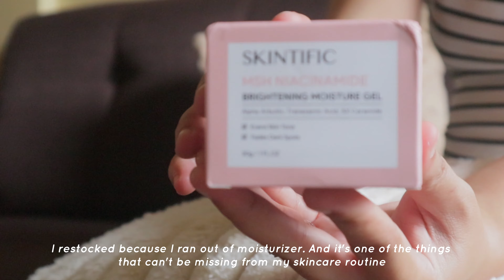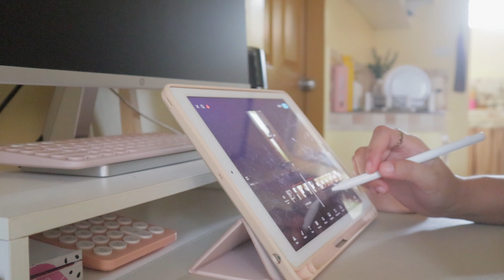VLOG • unboxing baby bassinet crib for my nesting and life update as SAHM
meiDiary • Ep.45 ☁️